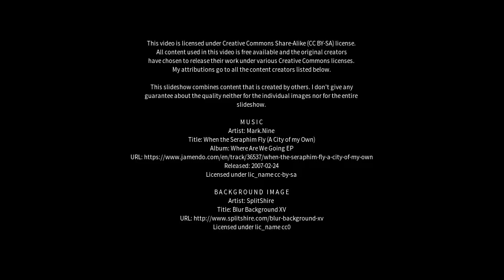Best places to visit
Best places to visit - Bonnyrigg (United Kingdom) Best places to visit - Slideshows from all over the world - City trips, nature pictures, etc.